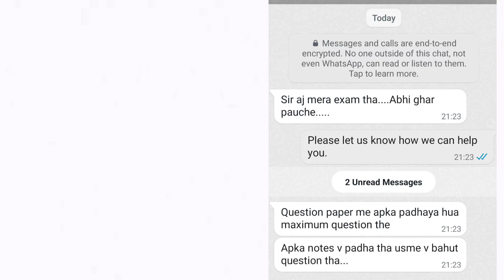Jssc Je ज्यादातर प्रश्न मेरे Set से | Jssc Je Exam Review | Jssc Je General Engineering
Jssc Je nontech pdf link

Jssc Je General Engineering pdf

Jssc Cgl pdf notes+ video link